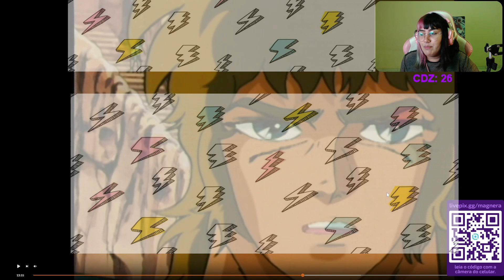MAGNERA REAGINDO A SHINA SE JUNTA COM ALGOL PARA TENTAR DERROTAR OS CAVALEIROS DE BRONZE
inst do canal:  clip.trechos
Os Cavaleiros do Zodíaco A Guerra Galáctica Completo dublado,
filme de os cavaleiros dos zodíacos, Abertura de os cavaleiros dos Zodíacos, desenhos da infancia, abertura de dragon ball, aberturas e encerramentos dos Cavaleiros do Zodíaco , cavaleiros do zodiaco saga de hades.
reagindo a os cavaleiros dos zodíaco episodio 26.
magnera reagindo a shina se junta com o cavaleiro de prata algol para tentar derrotar shun,shuryu,hyoga e seiya .